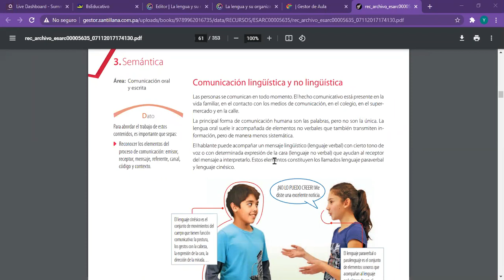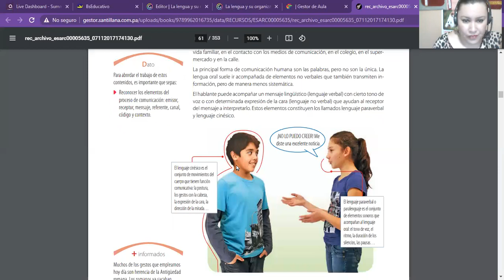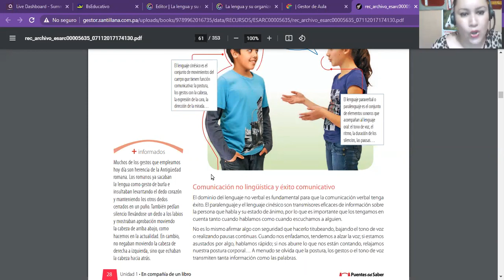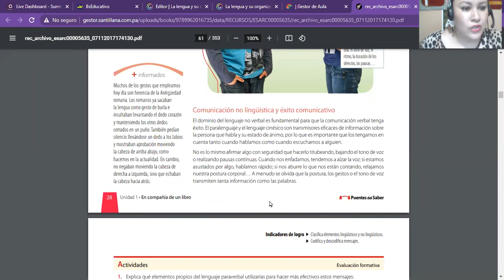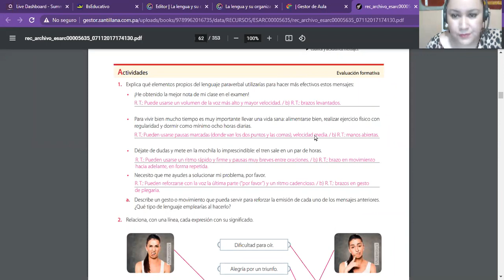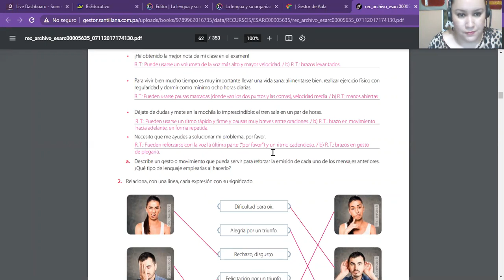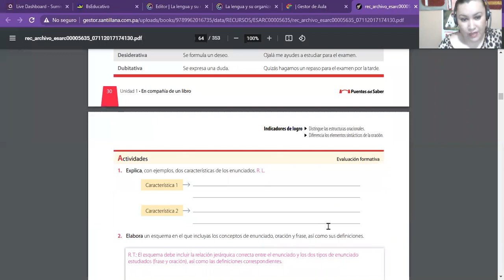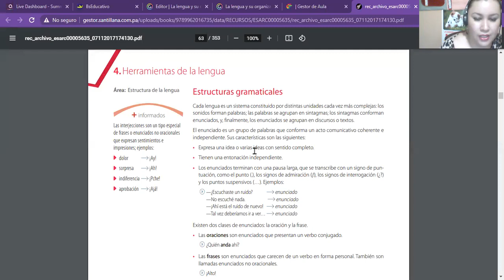Español 9° grado 19/03/2021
Área: Comunicación oral y escrita
Comunicación lingüística y no lingüística